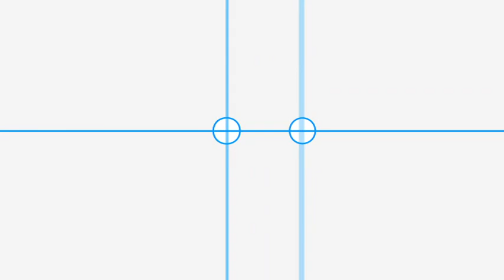Klaus Mertens and Tini Mathot - von Schober & Schubert/ An die Musik (D.547)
Klaus Mertens and Tini Mathot perform An die Musik (D.547). The music is composed by Franz Schubert and the lyrics are by Franz von Schober.

This video was recorded in Bimhuis Amsterdam for VPRO Vrije Geluiden.
Vrije Geluiden is a music program for the Dutch public broadcast organisation VPRO.